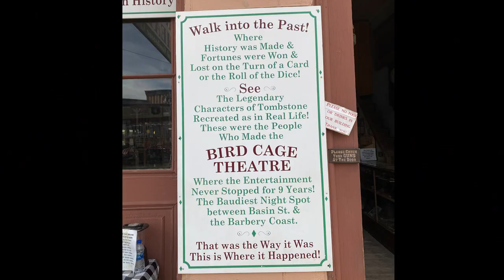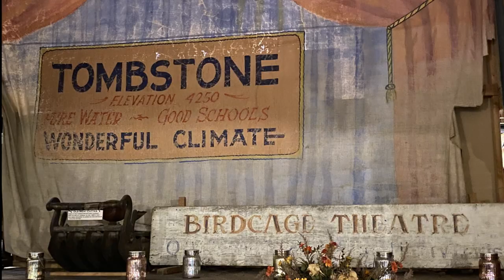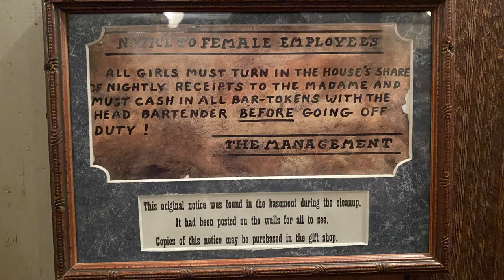Haunted Tombstone The Birdcage Theatre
We recently took a tour of the historic old Birdcage Theatre in Tombstone Arizona. After we got home, I discovered a ghostly male voice we caught on video. Maybe we'll go back again someday.

Like you and I - Golden Age Radio